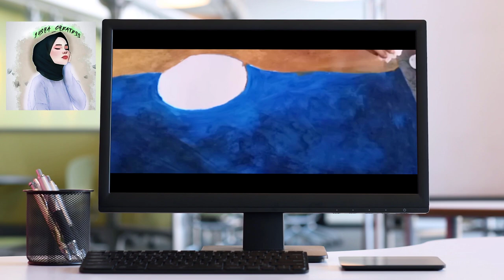Arabic Calligraphy Time lapse | Ayat-UL-Kursi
In this video I will show you a time lapse of one of my Calligraphy artwork I did.